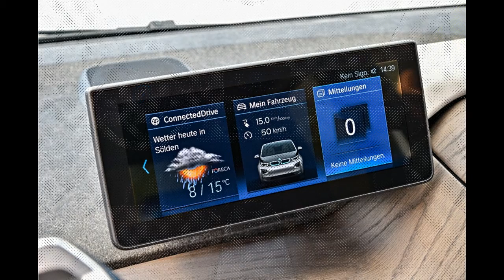BMW i3 and i3S Official Review Video - Photo - Pics - Images - First Drive - Exclusive - 2017 - 2018